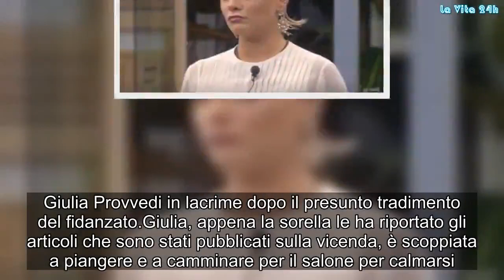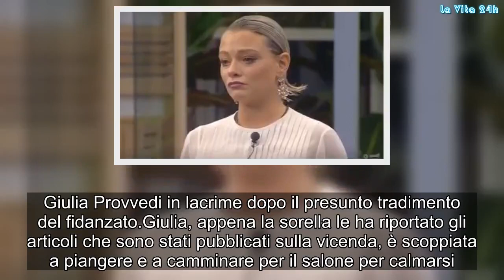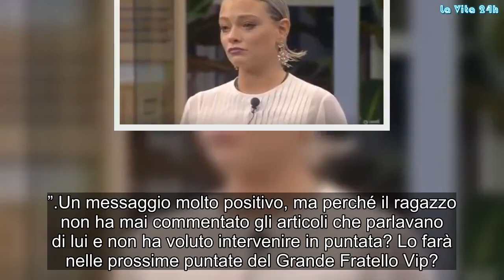Giulia Provvedi, il presunto tradimento del fidanzato: Ecco la replica sui social | La prove del not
Giulia Provvedi durante l’ultima puntata del GF Vip è stata informata del presunto tradimento del fidanzato Pierluigi Gollini. Lui replica sui social.
Grande Fratello Vip, Giulia Provvedi tradita dal fidanzato?
Durante l’ultima puntata del Grande Fratello Vip, Ilary Blasi ha chiamato Silvia Provvedi e l’ha informata dei gossip che stanno circolando negli ultimi giorni sul fidanzato della sorella. Secondo questi pare che Pierluigi Gollini abbia tradito Giulia Provvedi.

L’influencer Deianira Marzano ha segnalato un comportamento poco rispettoso del giovane in una discoteca di Milano. Non solo. Secondo le testimonianze lui si è messo il cappuccio ed è uscito dal locale insieme ad una ragazza. Silvia ha informato la sorella di tutto questo e la sua reazione è stata molto forte.

Giulia Provvedi in lacrime dopo il presunto tradimento del fidanzato
Giulia, appena la sorella le ha riportato gli articoli che sono stati pubblicati sulla vicenda, è scoppiata a piangere e a camminare per il salone per calmarsi. Non ha fatto nessuna dichiarazione. Anche Alfonso Signorini le ha consigliato di prendere tutto questo con le pinze e aspettare la replica del fidanzato, prima di arrivare a conclusioni affrettate.

Giulia Provvedi, il messaggio del fidanzato su Instagram
Pierluigi Gollini è stato invitato da Ilary Blasi a intervenire nelle prossime puntate per spiegare che cosa è effettivamente successo, per dare la sua versione dei fatti. Lui, però, ha pubblicato una storia sul suo profilo Instagram con questa scritta:

“Giulia sei fortissima! Così come lo è il nostro amore. Ti amo e non vedo l’ora di riabbracciarti, io ti aspetto.”

Un messaggio molto positivo, ma perché il ragazzo non ha mai commentato gli articoli che parlavano di lui e non ha voluto intervenire in puntata? Lo farà nelle prossime puntate del Grande Fratello Vip?